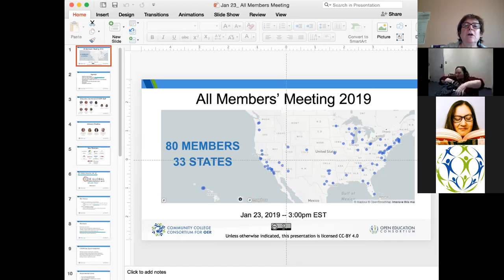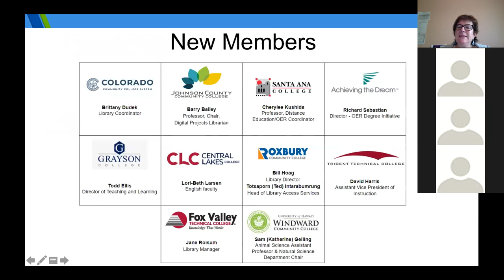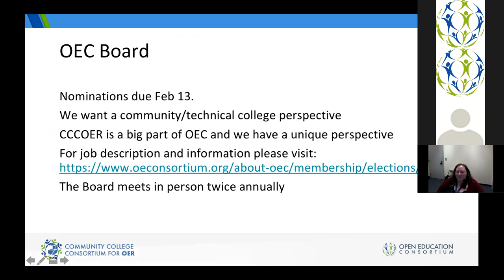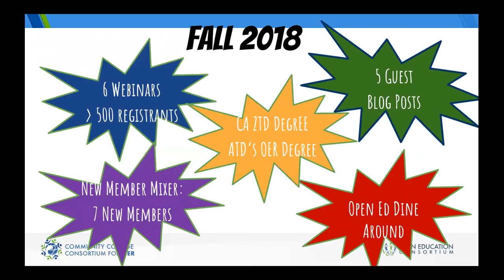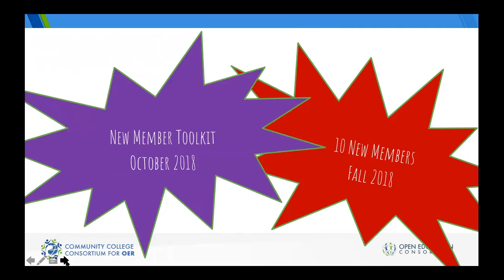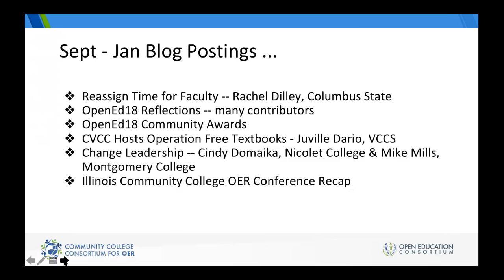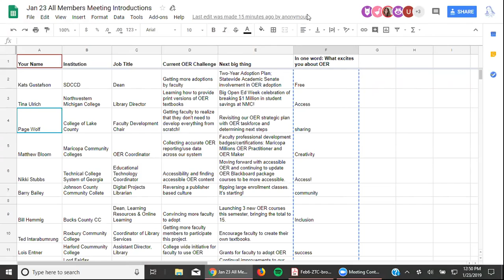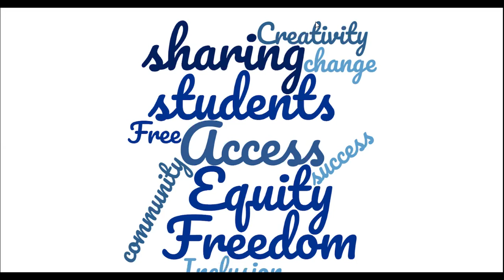Jan 2019 CCCOER All Members Meeting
Reminder: the next CCCOER Semi-Annual All Members Meeting is tomorrow: Wed, January 23rd, noon PT/ 3pm ET.
This meeting is an opportunity for members to share updates, meet the new CCCOER members, and learn about upcoming events.
Agenda:
Welcome new members
Open Education Week plans:  faculty dialogue and student voices
OEC Board Candidate
CCCOER Leadership opportunities
Spring/fall Conferences
Spring Webinars